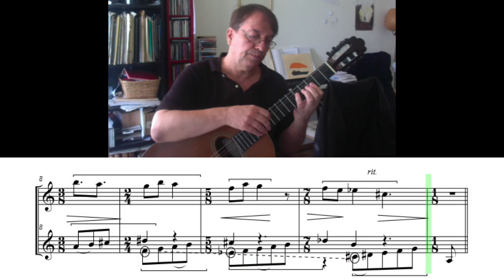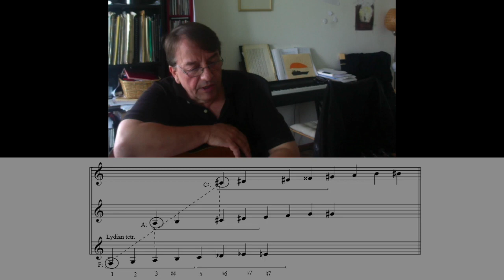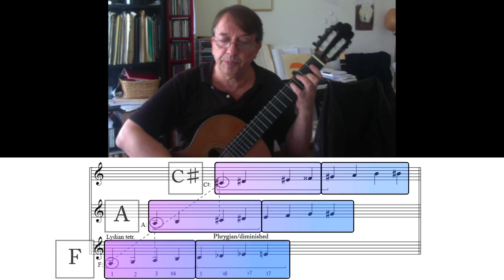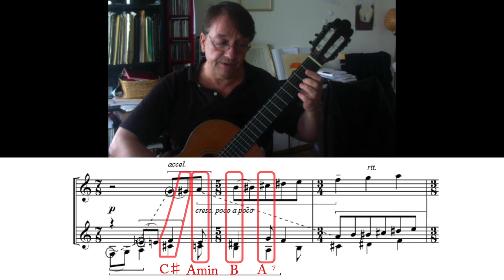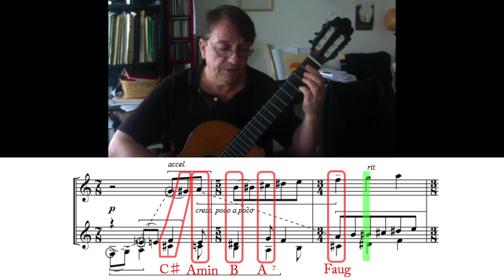Dusan Bogdanovich - Sonata No.3. | Tonebase // Guided lesson with shapes and cursors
Special thanks to Abhishek Nayar, Christopher Garwood and Igor Lichtman from Tonebase.

Guitarrist and composer: Dusan Bogdanovich

Video created by Rodrigo Villaseñor.
Software: "iAnalyse 4", a free software for Mac developed by Pierre Couprie.